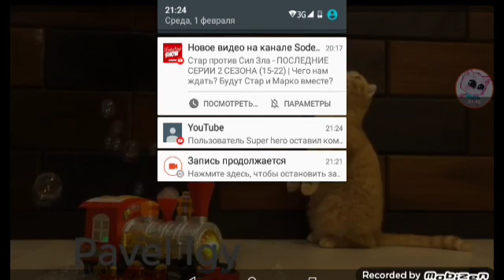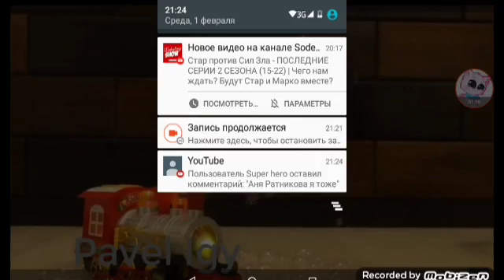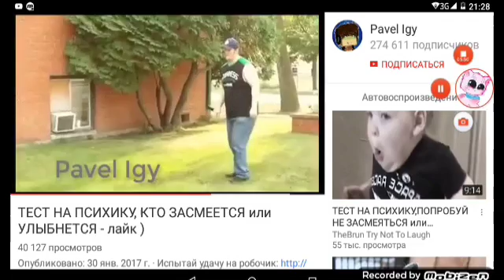Тест на психику Вася